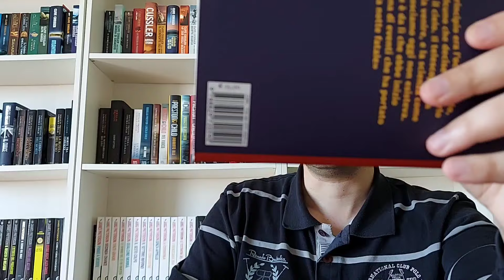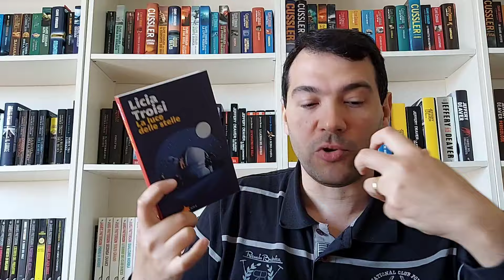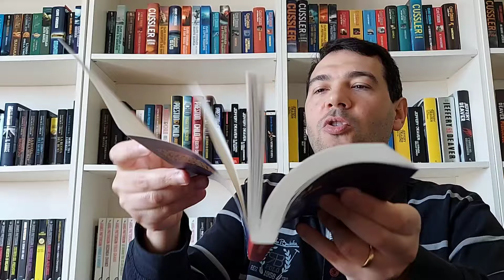LA LUCE DELLE STELLE di Licia Troisi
Classico delitto da camera chiusa ma l'ambientazione è qualcosa di pazzesco, un osservatorio astronomico in mezzo al deserto ed un assassino che si aggira nell'ombra. A metà fra il thriller e il giallo classico, con una spruzzata di scienza che non guasta mai. Licia Troisi, qui alla sua prima opera da giallista, non delude le aspettative, in un romanzo che vi farà anche riflettere su una società concentrata sempre più sull'alienazione e lo sfruttamento sul lavoro.

LA LUCE DELLE STELLE di @liciatroisi6539
Marsilio Lucciole
187 pagine, 15€